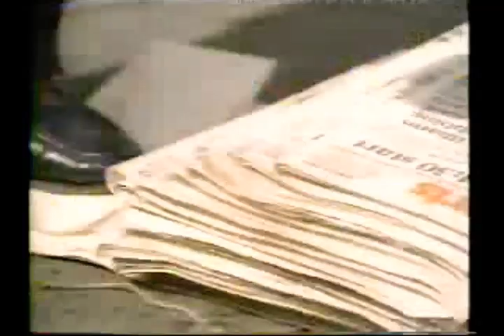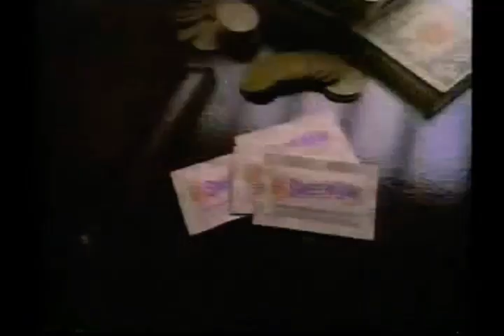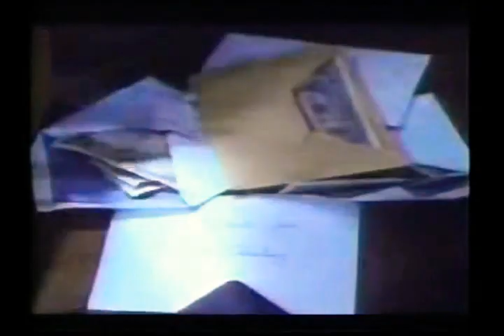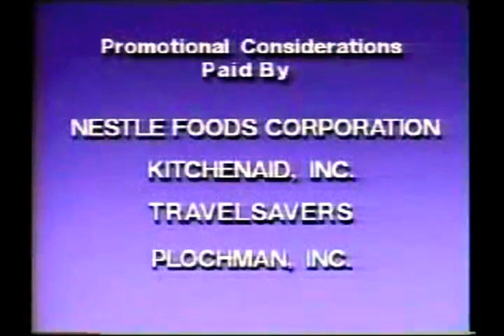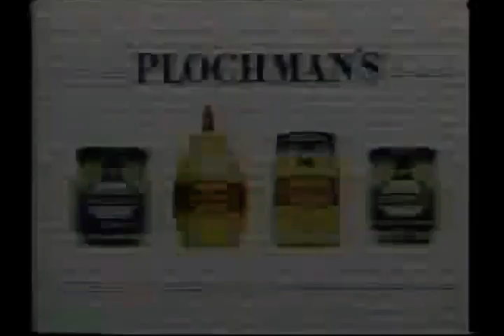Siskel & Ebert review 1989 - Cookie, Little Monsters, The Package, Wired & The Little Thief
The Package - Siskel 👎 & Ebert 👍
Wired - 👎👎
Cookie - 👎👎
Little Monsters - 👎👎
The Little Thief - 👎👎